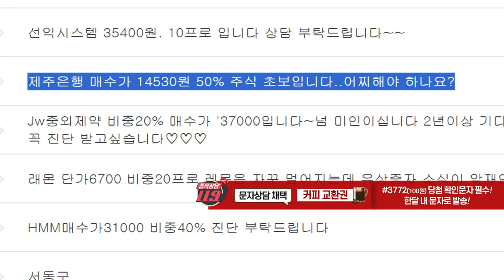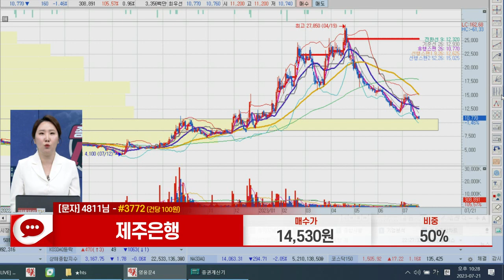제주은행(006220)_주식와이프 전문가_종목 상담 (20230721)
1) 문자: #3772 (유료 100원)
2) 유튜브: 이데일리TV 채널›생방송 채팅창